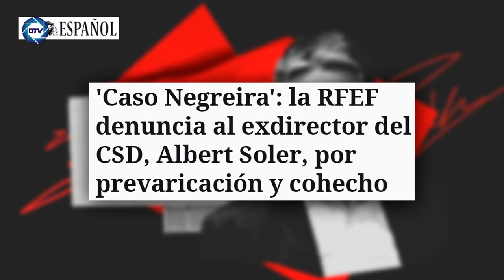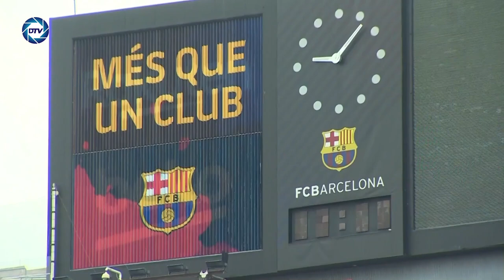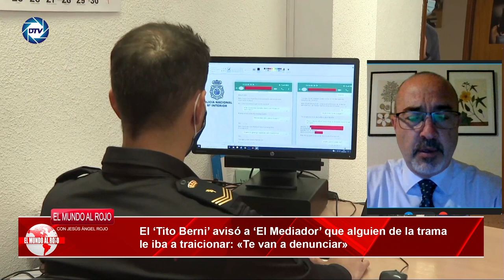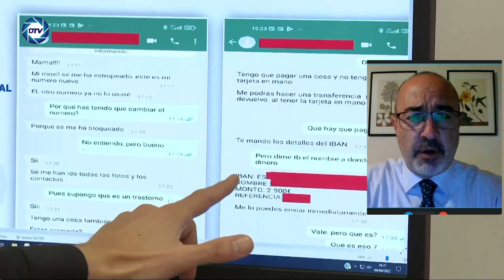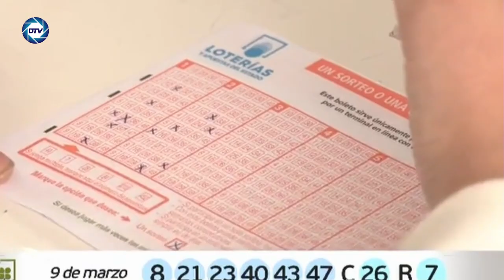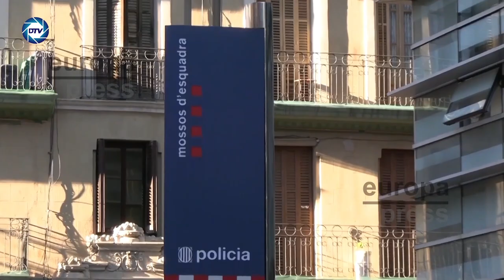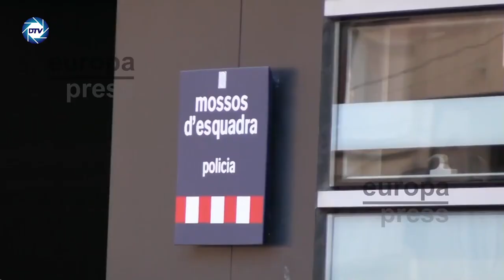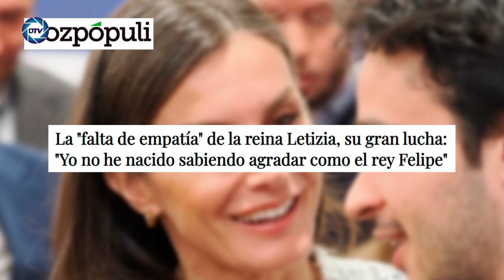🔴ENVIVO/EL MUNDO AL ROJO:UE hace temblar a Sánchez por Tito Berni: investigará los fondos europeos